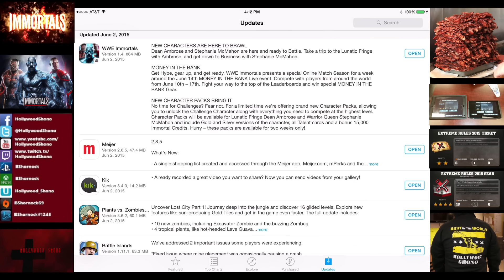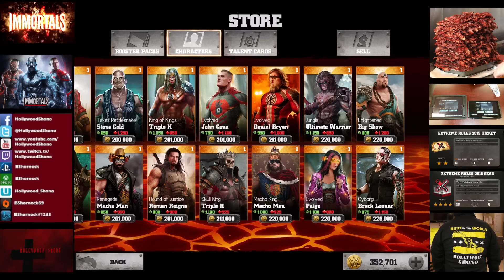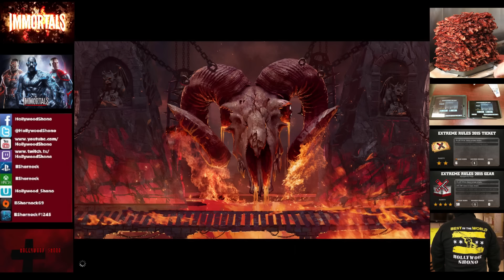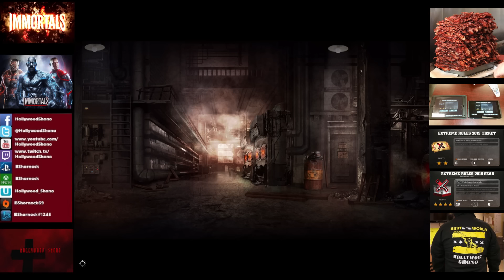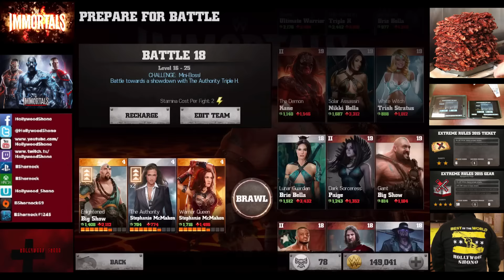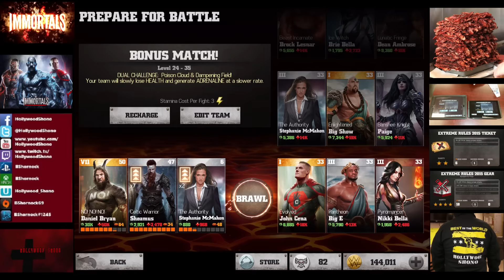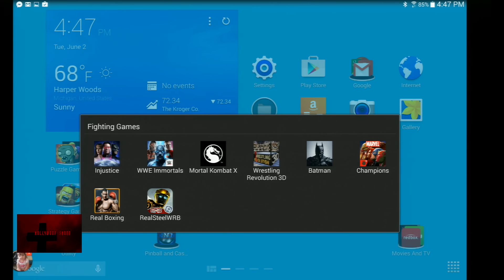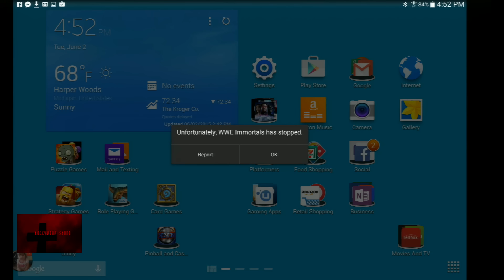WWE Immortals iOS/Android - Patch 1.4 with Stephanie McMahon and Dean Ambrose.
In this WWE Immortals video, we quickly test out one glaring issue of Patch 1.3 of Android, the random crashes after pretty much every fight, or even changing gear on a card.

You also get to see a shot of my Samsung Galaxy Tab Pro 12.2"'s layout, even though I still have to put everything in folders, been too busy working on multiplayer Injustice to organize.

How can I record a Samsung product?   Simple, you have to bypass the HDCP by using a splitter, either an MHL cable, or a Kanex Pro Composite Converter(Which limits me to 30 FPS and old Elgato)

Fast forward to about 4:45 and see my game crash!